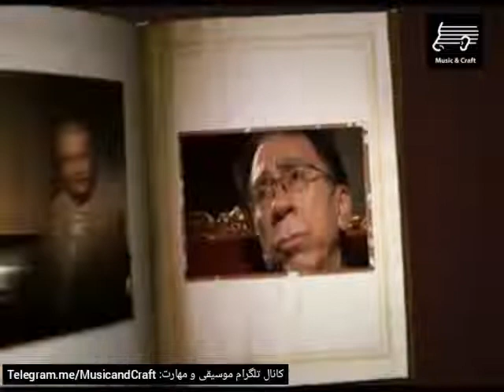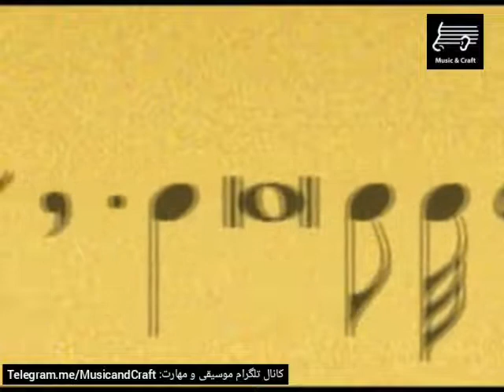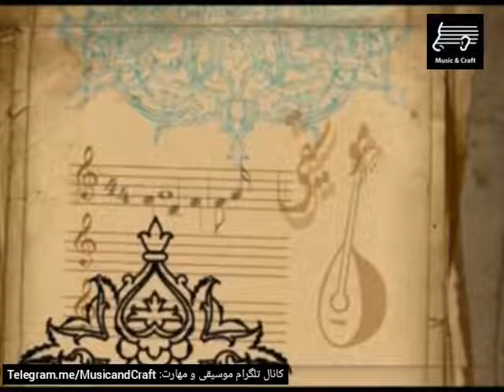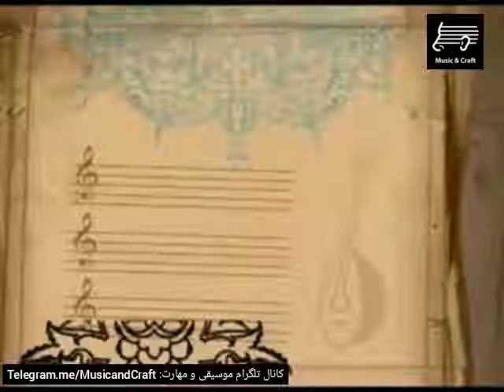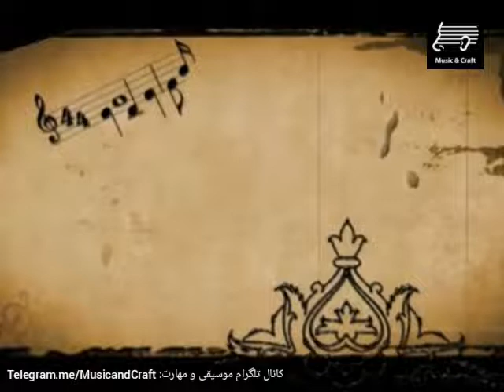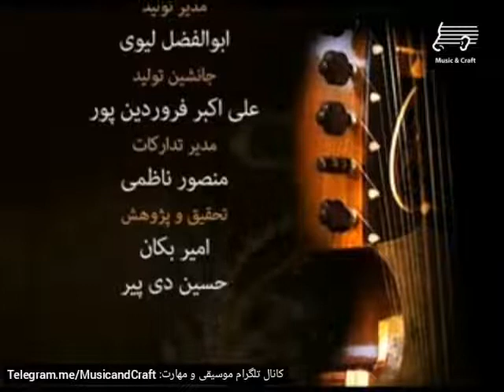video 2022 03 12 13 55 18